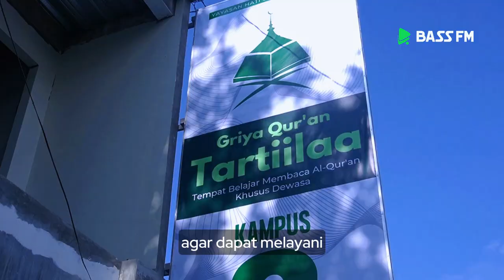Kampus ke 8 Griya Qur'an Tartiilaa diresmikan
Alhamdulillah telah resmi dibuka kampus Griya Qur'an Tartiilaa yang ke 8. Tepatnya di jl. Nakula Sadewa IV, Dukuh, Kec. Sidomukti, Kota Salatiga

Informasi kegiatan: 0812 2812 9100

Baarakallahu fiikum..
Semoga bermanfaat.